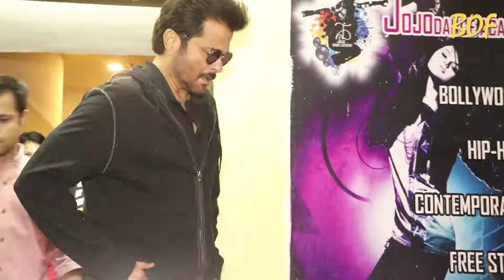Anil Kapoor Spotted PVR Juhu